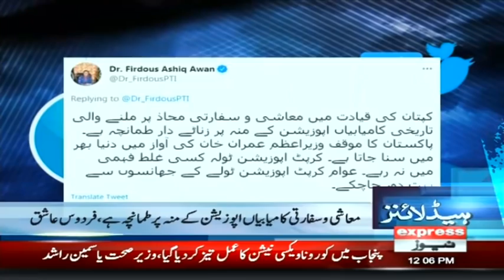PTI Trying To Hide Incompetency By Blaming IMF | Headlines 12 PM | 6 June 2021 | Express News | ID1U